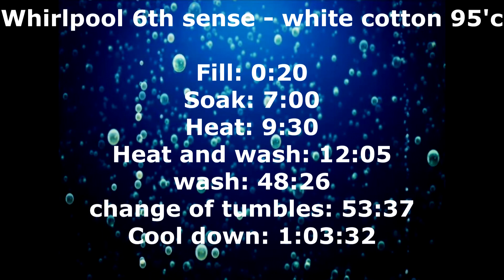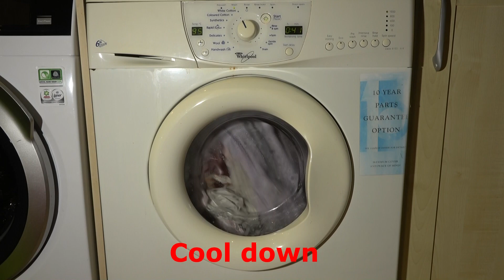Whirlpool 6th sense AWM8123 : white Cotton 95'c